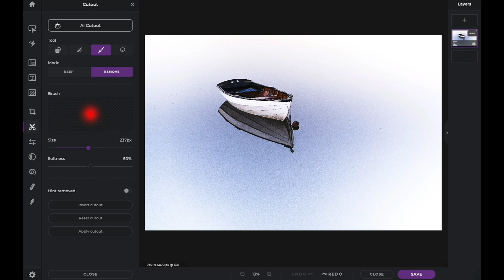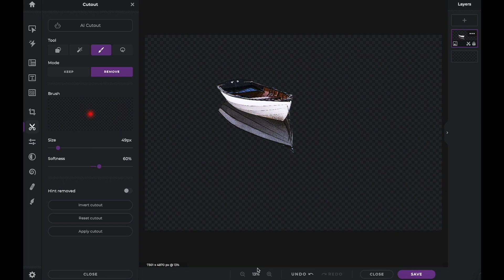Serie Veloce e Facile: Utilizzo dello strumento di ritaglio a disegno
Nel tutorial di oggi, impara a utilizzare lo strumento di ritaglio disegno in Pixlr X per creare selezioni personalizzate nelle tue immagini 💫

✨Editor di foto online alimentato da intelligenza artificiale
✨Editor di foto rapido e facile
✨Gratuito da usare
✨Nessuna installazione necessaria
✨Funziona su tutti i browser e dispositivi